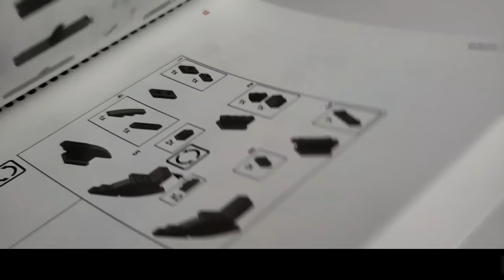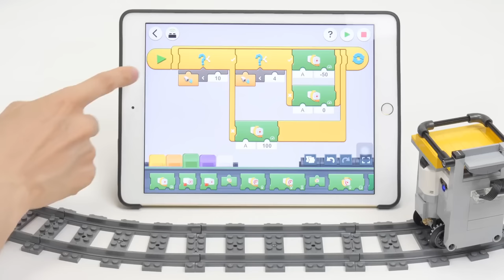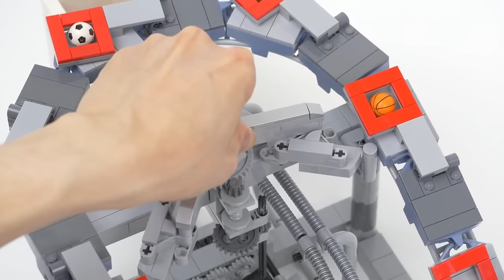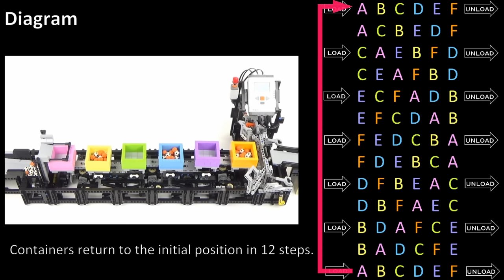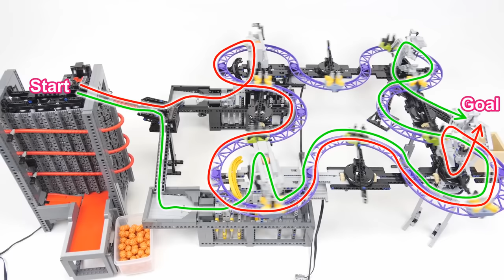Top 10 Amazing LEGO Great Ball Contraption Modules (Akiyuki)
Thanks to Akiyuki for allowing us to publish his work here on Beyond the Brick.

for custom LEGO military creations.